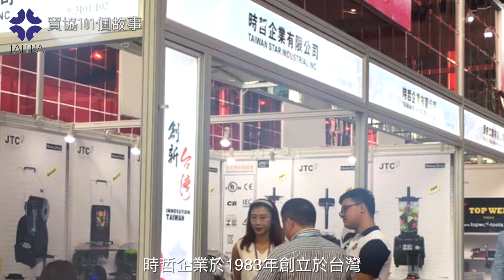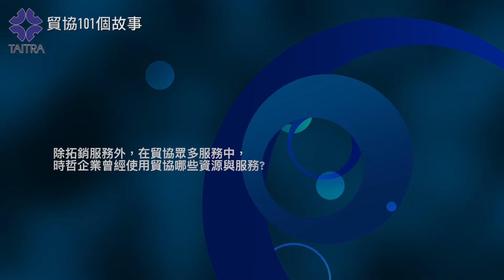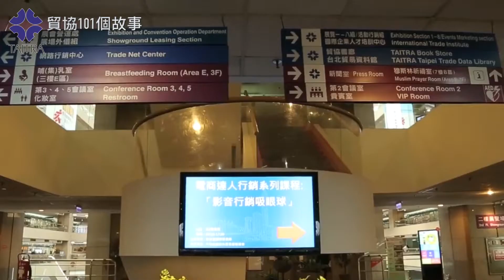貿協101個故事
訪問時哲企業使用貿協資源的心得，並簡單介紹貿協資源。